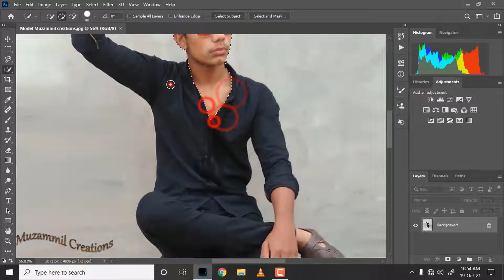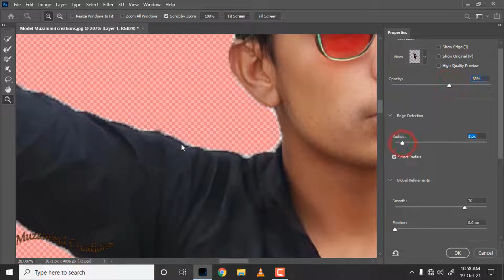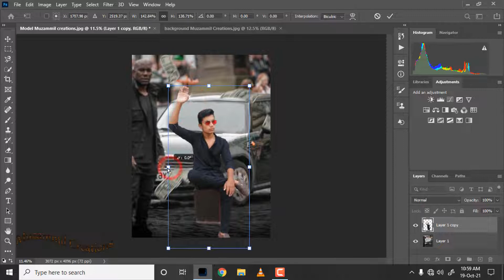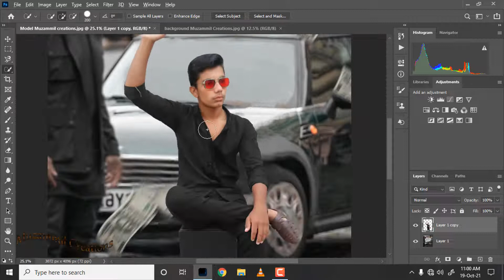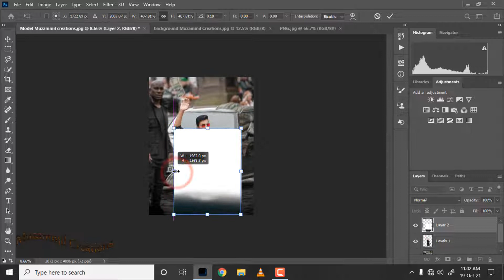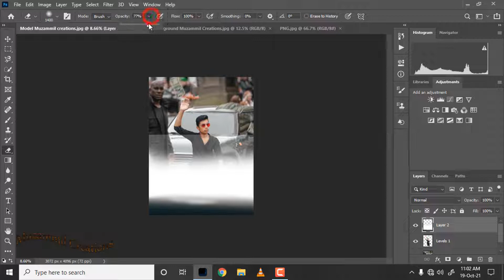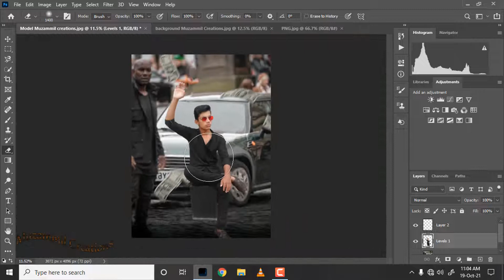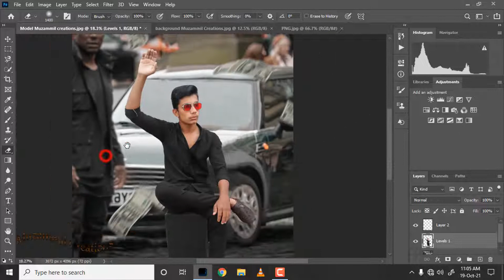How to edit your photo in photoshop cc|| Attitude boy photo editing in photoshop cc